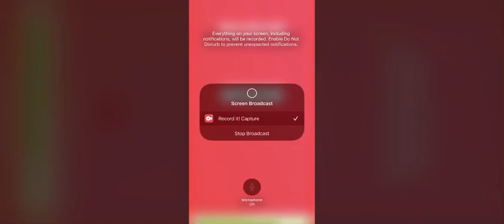Does Anyone Have Any Plans For Saturday Today?